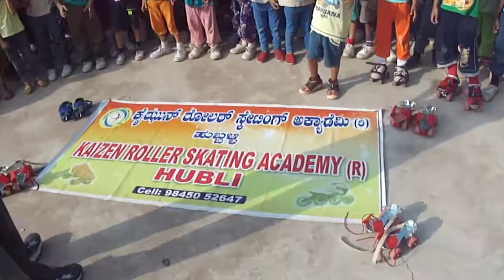Honge Kamyab 09/4/15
HUM HONGE KAMYAB song by KAIZEN ROLLER SKATING ACADEMY students in  HUBLI